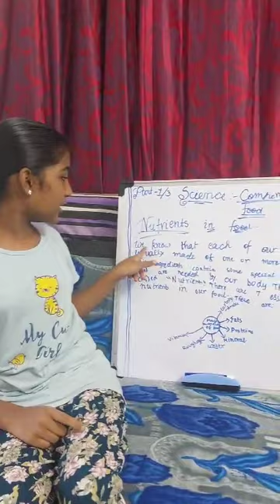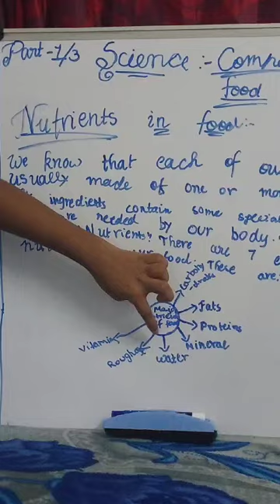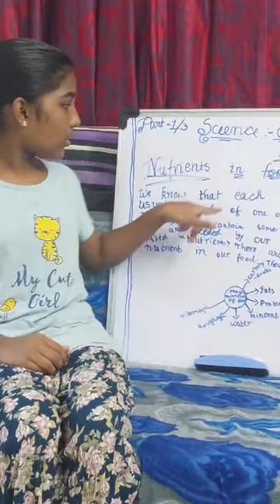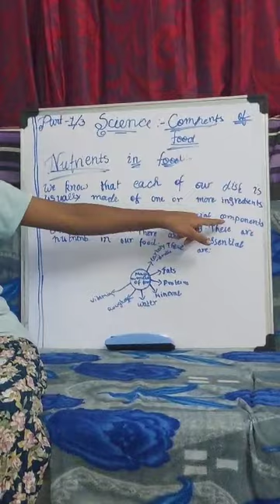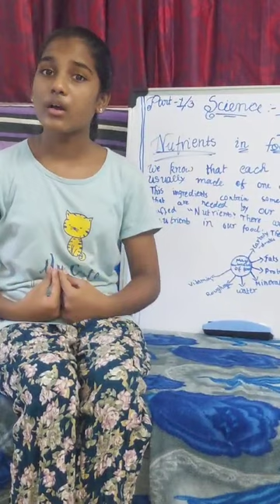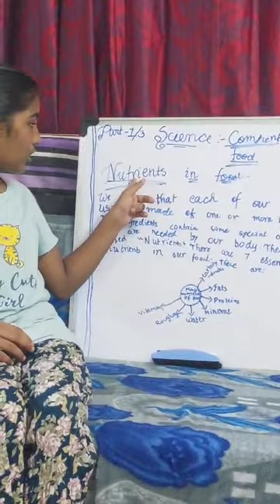components of Food